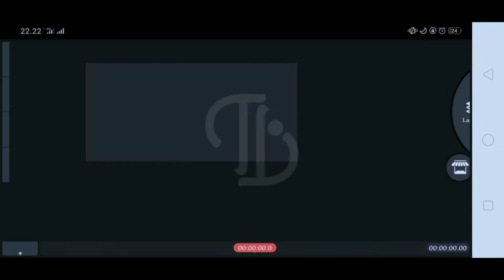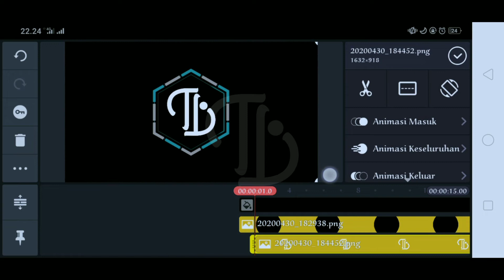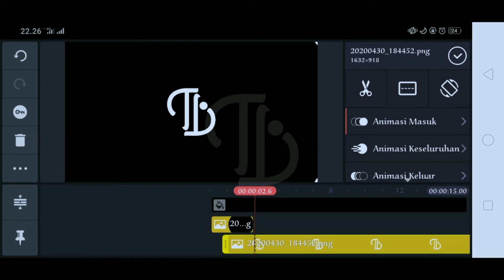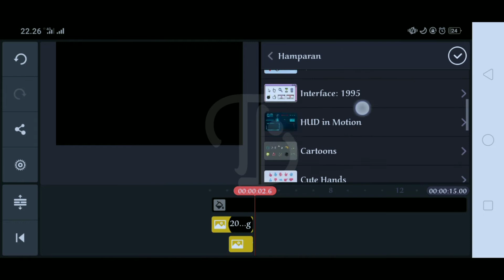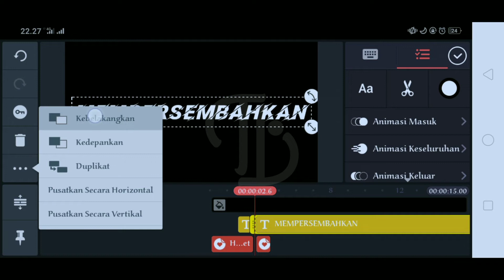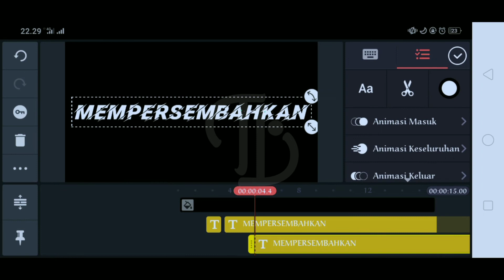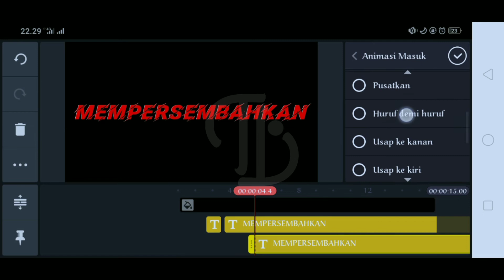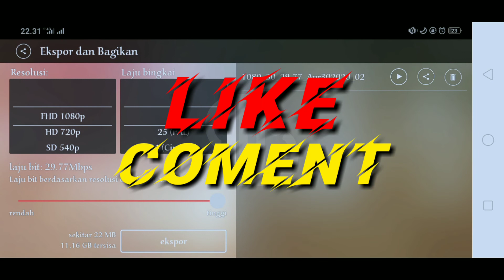TUTORIAL MEMBUAT INTRO YOUTUBE KEREN 2020 📱CUMA PAKE HP !!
halo kalian semua.
selamat datang di saluran Telaju
2020 masih bingung cara membuat intro youtube??

pada video diatas, saya memberika Tutorial bagaimana membuat sebuah intro openning pada sebuah video agar vidio anda terlihat menarik dan tidak membosankan

dan tutorial ini sangat mudah di pahami sehingga kalian dapat mengrti dan mungkin kalian dapat berkreasi lebih baik lagi dalam membuat sebuah intro (opening) pada video-video anda